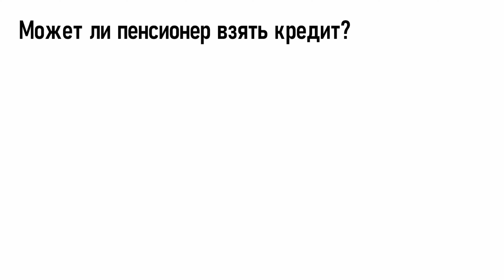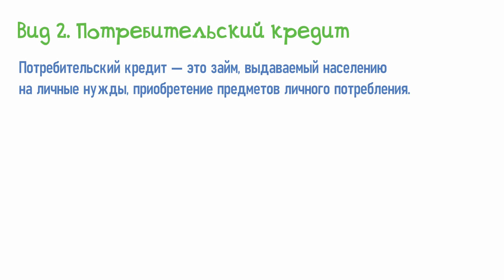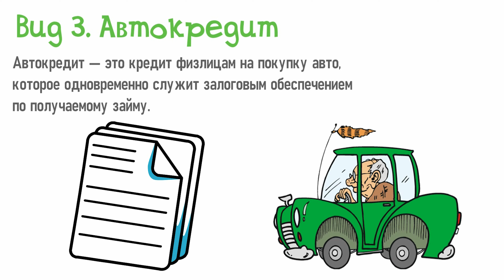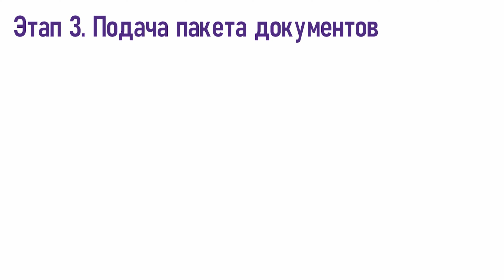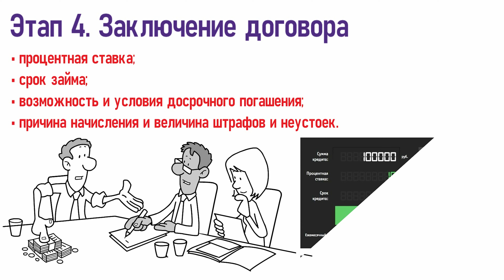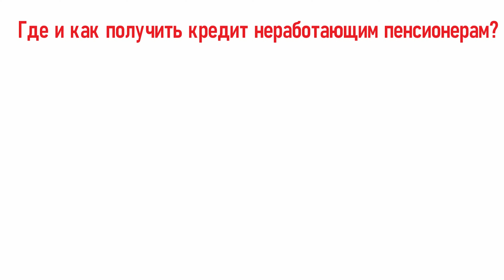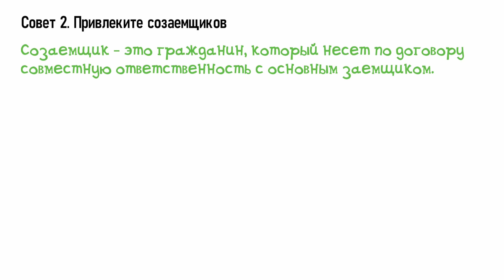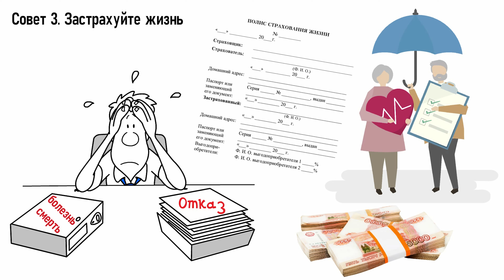Кредиты для пенсионеров - как и где можно получить выгодный кредит неработающим пенсионерам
🚀 Покупаю акции и криптовалюту на этой Бирже Это видео про кредиты для пенсионеров. Всем привет! В ролике рассказали как и где можно получить (взять) кредит для пенсионеров без отказа и поручителей.

Содержание:
Вступление 00:00
00:14 - Может ли пенсионер взять банковский кредит;
01:36 - Какой кредит может получить пенсионер;
03:43 - Как взять кредит пенсионеру: наличными, на карту или банковский счёт;
07:38 - Лучшие  и выгодные кредиты для пенсионеров - где взять кредит для пенсионеров с низкой процентной ставкой онлайн;
08:19 - Где можно получить кредиты для неработающих пенсионеров без отказа и поручителей;
09:27 - Как увеличить шансы на получение кредита/займа для работающих и неработающих пенсионеров.

Задавайте вопросы по теме оформления и получения кредита для пенсионеров, а также пишите свои замечания и пожелания в комментариях под этим видео.

Банки выдающие кредиты пенисонерам 💰:
1. Восточный;
2. ХоумКредит;
3. Газпромбанк;

Смотрите также видеоролик "Как и где взять кредит в банке: инструкция, как оформить и получить деньги в кредит 💰"
Видео про кредит с плохой кредитной историей: где и как взять с просрочками и без отказа (способы + банки) 📋
Видеоролик "Как взять кредит без поручителей и справок о доходах: где и как взять кредит без подтверждения дохода 📋"